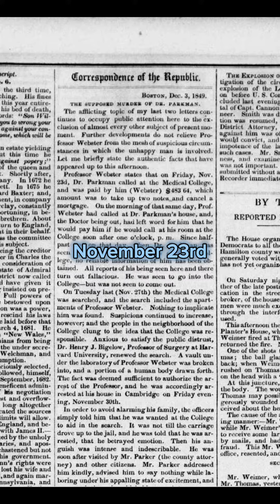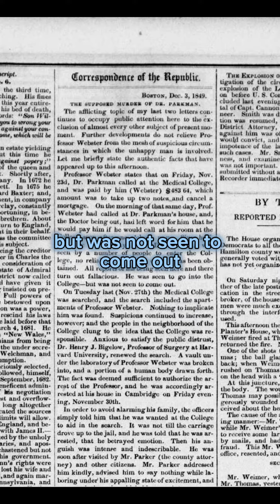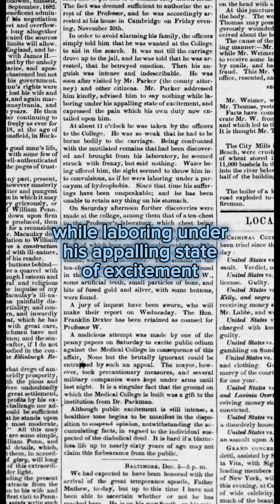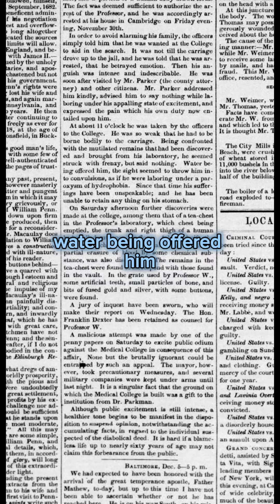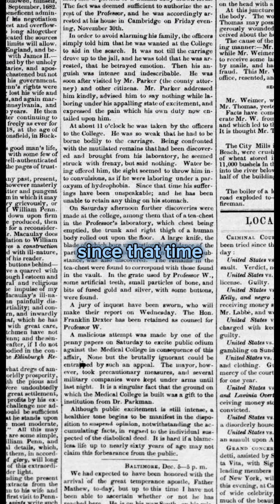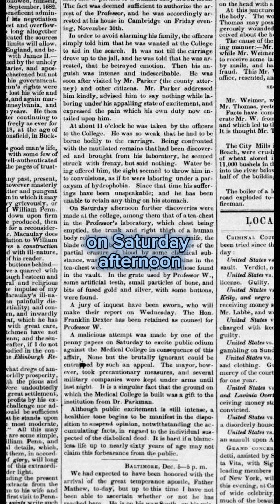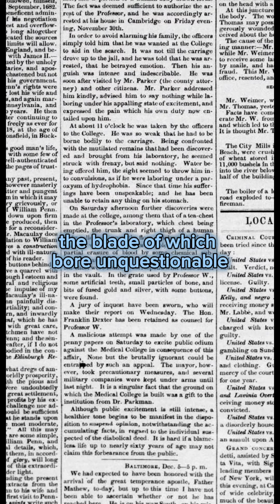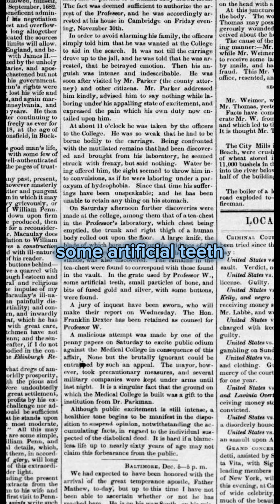The Alleged Murder of Dr. Parkman | December 6, 1849